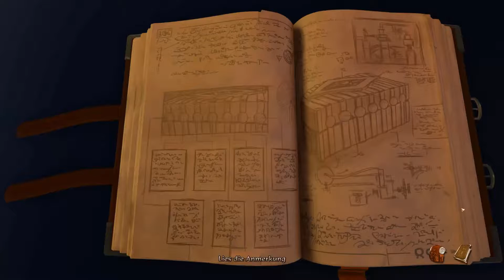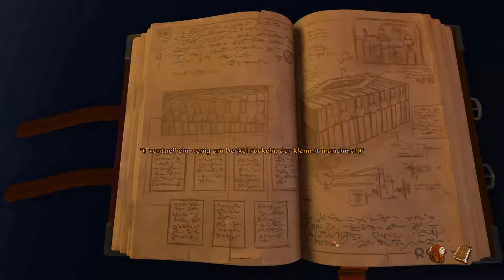Let's Play The Book of Unwritten Tales 2 #92 - Das letzte Siegel fehlt noch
Einige Jahre sind ins Land gezogen, seit unsere Helden heldenhaft die Erzhexe Mortroga besiegten. Doch der Krieg der Zwei Türme hat tiefe Wunden hinterlassen, die Rückkehr zur Normalität schreitet nur zäh voran, sowohl für unsere Helden, als auch die Völker Aventásiens.
Der Gnom Wilbur Wetterquarz hat es nicht leicht in seinem neuen Job an der wiedereröffneten Schule für Zauberei und Hexerei. Sein Zauberstab scheint ein Eigenleben zu entwickeln und ein Mordkomplott überschattet die ersten demokratischen Wahlen in Seefels.
Umgeben von politischen Intrigen, die den zerbrechlichen Frieden bedrohen, bräuchte Wilbur seine Gefährten mehr denn je. Doch die Elfenprinzessin Ivo und der Abenteurer Nate sind nach einem kurzen romantischen Intermezzo getrennte Wege gegangen.
Ivo kehrte zurück in den goldenen Käfig, das Elfenreich, stets überwacht von ihrer kontrollsüchtigen Mutter.
Nate und sein treuer Gefährte, das Vieh, wurden von seinem Erzfeind, dem Roten Piraten, auf dessen fliegender Insel gefangengenommen.
Doch das Schicksal ruht nicht. Eine dunkle Macht zieht über das Land. Schlimmer noch, eine rosa Macht, die mächtige Kreaturen in flauschige Plüschwelpen und hochragende Burgen in übergroße Puppenhäuser verwandelt. Jede Welt braucht Helden. Und die findet man oft, wo man sie nicht vermutet…